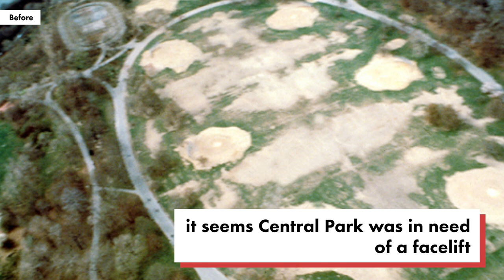Classic Pics Show How Central Park Has Changed Since the '80s | New York Post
Central Park has come a long way, baby. Stunning pics released by the Central Park Conservancy show New York’s iconic, 840-acre plot during the bleak ‘80s era.

How Central Park Has Changed Since the '80s